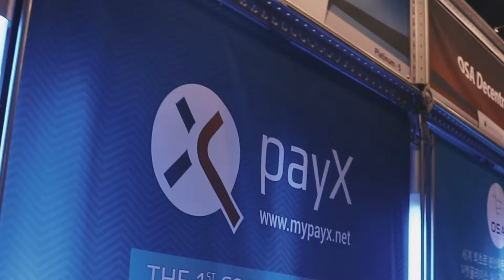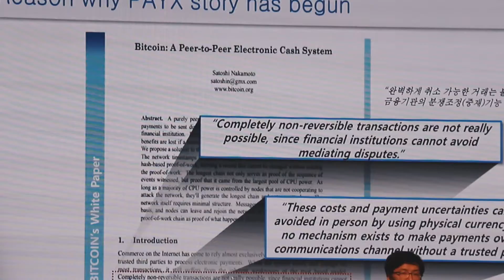blockchain open forum 2018 Payx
blockchain open forum 2018
@seoul @korea @GS Amoris Hall